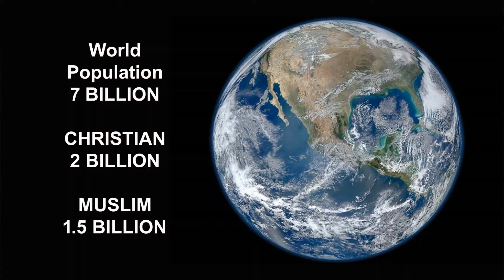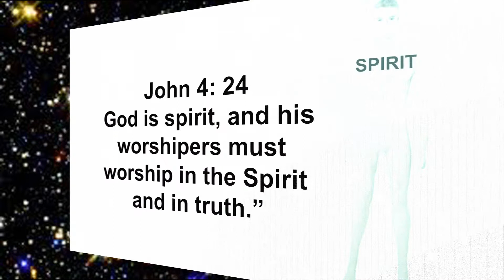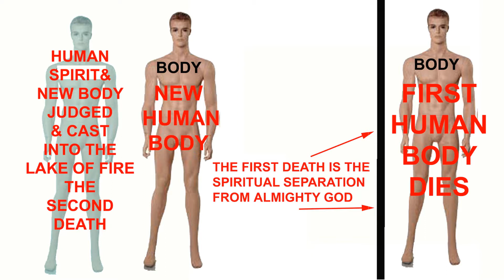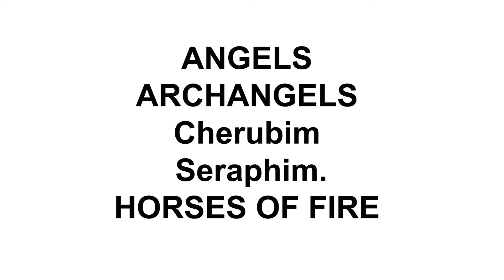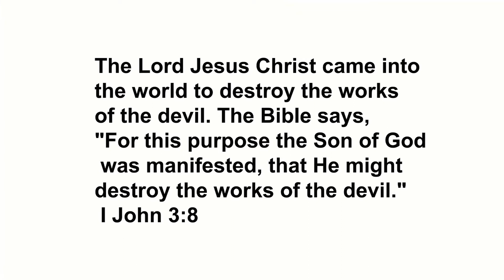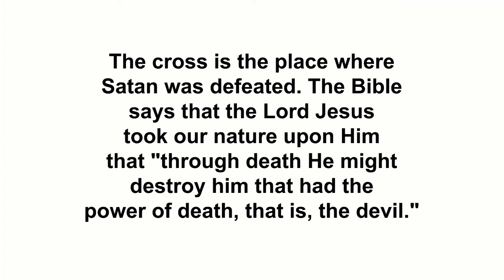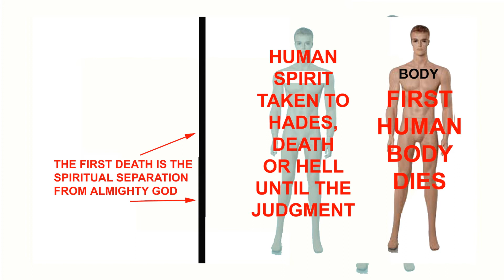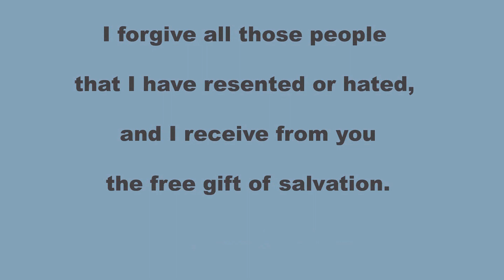HOW A MUSLIM CAN BECOME A CHRISTIAN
As you know we have roughly 7 billion neighbors on this same planet. The roughly 2 billion Christians know very little about Islam. And the 1 and 1/2 Billion Muslims in the world  knows very little about Christianity.
The purpose of this video is to summarize and explain the main concepts of Christianity without boring you to tears, with too many details. So if you have questions during this presentation just give me  a call.The most important character in this video is you. Only you can compare what you know about Islam to what is presented about Christianity.